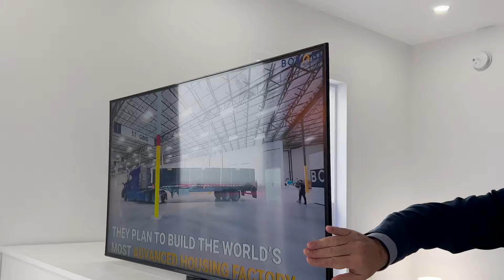CASA DO FUTURO NOVA POR 60 MIL DOLARES NOS ESTADOS UNIDOS EUA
Que os carros criados pelo Elon Musk, são os mais inovadores do mundo, todos já sabemos. Mas e as casas criadas por Elon Musk? Ao contrário do que vocês estão pensando, não são casas milionárias e seletivas. São casas pré-fabricadas de apenas 38 metros quadrados (m2) e que custam menos de 60.000 dólares!

Pois é, é este o novo conceito de casa de um dos homens mais poderosos e influentes do mundo. Elas são construídas em um único módulo que pode ser facilmente transportado e montado em apenas uma hora. A casa pré-fabricada é construída com materiais duráveis e com baixo consumo de energia, além de resistentes a fogo, inundações, pragas e ventos fortes.

Conhecida nos Estados Unidos como Tiny House, este é um modelo de casa que ganhou bastante popularidade no país na década de 90, período onde era muito difícil conquistar uma casa padrão sem se endividar. São casas menores, transportáveis, construídas apenas com o que é considerável essencial para se viver e logo, seu custo também é menor.

Como é a casa de Elon Musk? Quanto custa a casa do dono da Tesla? Como comprar uma Tiny House do Elon Musk? Assista esse vídeo até o final e fique ligado nos próximos vídeos, pois este conteúdo não acaba por aqui, ainda tem muito mais para mostrar a vocês sobre este assunto.

O que você gostaria de saber sobre a Tiny House do Elon Musk? Deixe aqui nos comentários e ative as notificações para ser avisado sobre o próximo vídeo e não perder as curiosidades sobre esse novo conceito de casa.

Eu sou o Alex Pinz, seu consultor imobiliário internacional nos EUA. Com a experiência adquirida ao longo dos 10 anos de advocacia do Brasil associada aos 10 anos de atuacao no mercado imobiliário nos Estados Unidos / EUA, represento meu cliente na compra de sua casa, na compra da empresa ou no investimento nos Estados Unidos da América. Basta entrar em contato.

Meu trabalho não é similar aos dos corretores brasileiros. Faco uma consultoria especializada na compra, sempre defendendo o interesse dos meus clientes. Há mais de 10 anos ajudo nos sonhos da América e desde então, auxiliei mais de 500 famílias a mudar ou comprar sua casa e/ou montar a sua empresa ou negócio nos Estados Unidos.

Meu cliente recebe sempre todas as informações necessárias para ele tomar a decisão. Uma consultoria imobiliaria exclusiva. Meu interesse é 100% o interesse do meu cliente.